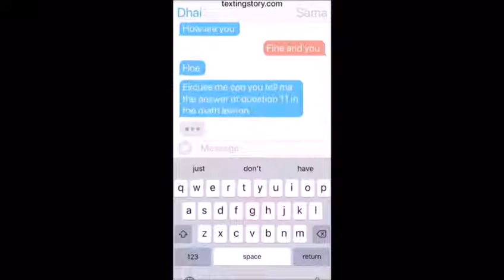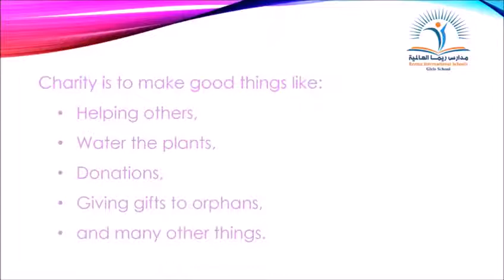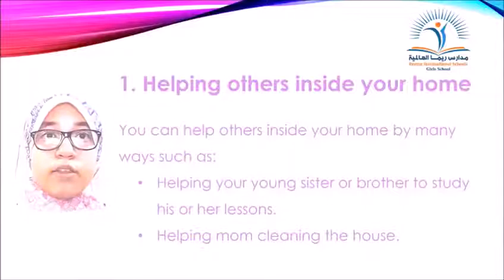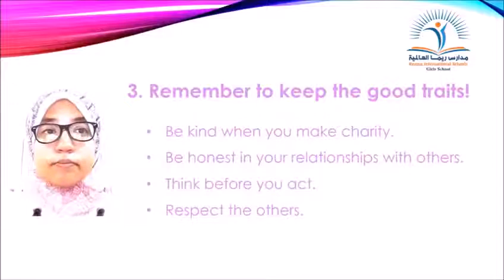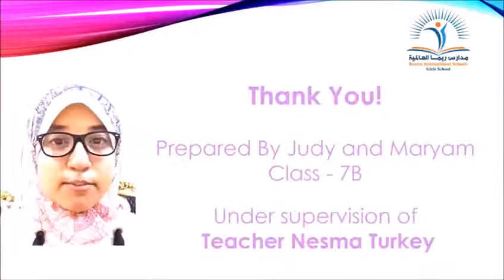Reema_International_School Grade 7👌👌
Kindness is a language which the deaf can hear and the blind can see .. when you show any simple act , you wipe a tear 😢 , draw a smile 😄 , or cure a broken heart 💔 ..
7th graders got the point , digested the lesson and showed their reflection to their creative teacher Nesma Tareq 👌👌..Reema International School , 🚀🚀Roaming to the Future 🚀🚀